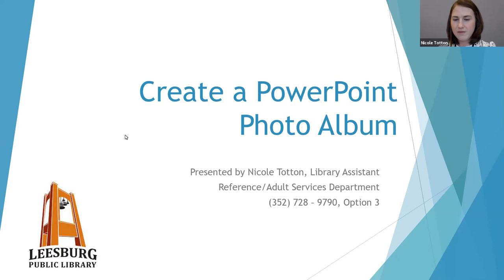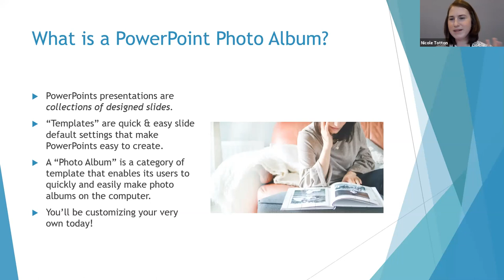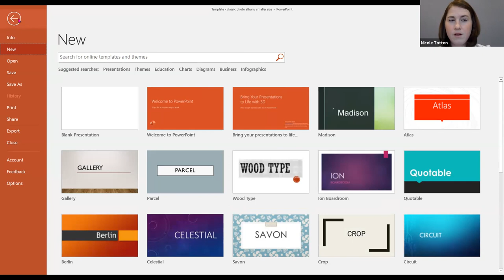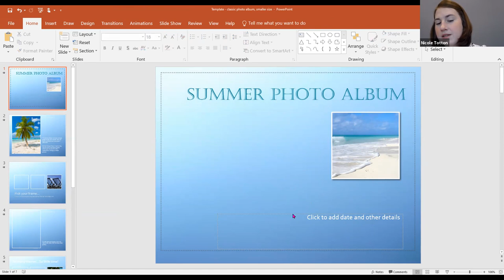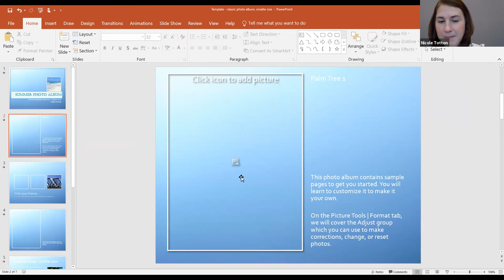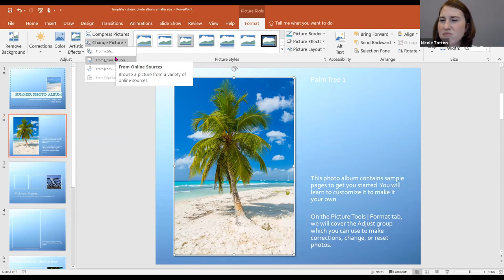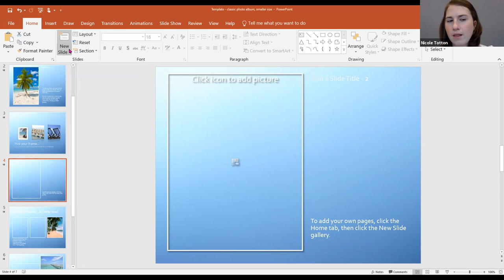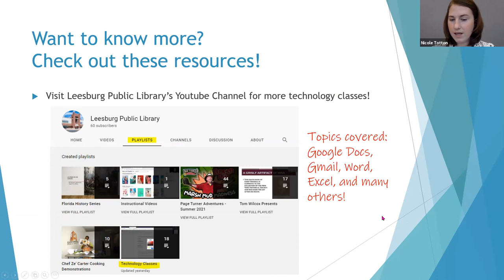Create a PowerPoint Photo Album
Give your photos the extra flair they deserve by making a special album to share with family and friends. This Zoom class will walk you through personalizing a quick and easy photo album using Microsoft PowerPoint.  We’ll teach you the basics, then guide you as you add your own photos and text. The final keepsake album will be ready to share or print.